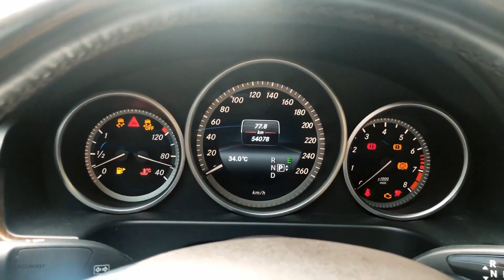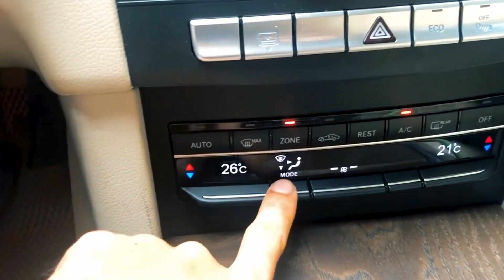Coding to Unlock more Air Distribution Mode on Mercedes E200 W212 (With Detail Procedure)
Here at Ecuboot, we offer German Automotive Diagnostic Trainings such as: Mercedes, BMW, Volkswagen and Audi.

We have enough courses for you to  master your knowlegde on German Vehicle Repair. Our most common courses are:

🛠 Mercedes, BMW, Audi, Volkswagen Diagnostic Courses

🛠 Mercedes, BMW, Audi, Volkswagen ECU Progamming Courses. We will walk you through Online and Offiline ECU Programming without the need to take your customer's vehicle to the dealers

🛠 Mercedes, BMW Coding Courses. We will show you how to activate hidden features on these German Cars with the most proper tools and software so your car won't be locked from unortherized access

🛠 Mercedes, BMW Retrofit Courses. We will teach you how to install and upgrade new packages to your cars such as TPMS, Ambient Lightings, Harman Kardon or Burmester, AMG or M3 Steering Wheels, Blind Spot Assist, etc.

🅰️ We will support you after courses to diagnose and troubleshooting your vehicles to make sure you are confident and comfortable working these German Vehicles. 6 months after tranining, most of the technicians are able enough diagnose issues on their own  (Those who need our supports but haven’t had courses with us will not be prioritized and support fee will be much more)

We are very confident on our support ability to troubleshoot any issues that might take you months or forever to figure out.

 🅰️ When having courses with us, we will be with you to

🛠 Use Brand-Specific Diagnostic Software ( Xentry/DAS, ISTA D,ElsaWin …)

🛠 Use Brand-Specific Diagnostic Software ( C4,C6, ICOM next, VAS….)

🛠 Get the most out of repair & maintenance software to find repair instructions, tools information, wiring diagram, block diagram….

🛠 Master the electrical systems German Vehicles: Engine Performance System and Sensors, Powers, Communication Network (CAN, LIN, Flexray, PWM…), Body Electricals, Authorzied System

🛠 ECUs Diagnostic and ECU Programming (Clone ECUs) so you can be independent from Dealers.

 🅰️ We have a wide range of vehicles at our Center so you can practice what you learn right after each sessions

Mercedes W204, W205 Mercedes W212, W213, Mercedes W222, W223.

 BMW E46, E90, F30, Audi A4, A6, Volkwagen Jetta, Tiguan….

🅰️ We also have more than nesscesary ECUs Programming and Coding Tool: Ktag, VVDI MB Prog, Hextag, AutoHEX….

🅰️ Retrofit Items: M3, AMG Steering Wheel, Led Headup Display, TPMS (ECU and Sensors).

🅰️ Courses will be limited to under 10 people to ensure the best quality and engagement